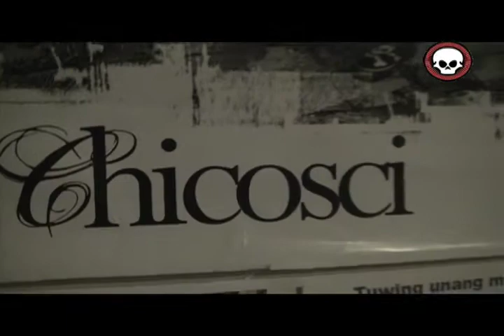ChicosciTV na! Hala!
On one lonesome January night, the Brotherhood of Chicosci found themselves stranded in a road peculiarly named "Happy". with recording gear at hand, they paused to contemplate the situation they were in.

One of them remarked

"Brothers, this is indeed serendipity at work. Shall we take refuge in that homely cottage we all see yonder?"

And one of them replied

"What a splendid idea, my dear brother. Record, we shall."

The others sang a chorus of rejoice, with this as their refrain:

"AMEN!"

You are watching the first part of this remarkable journey.

uhm, yeah.

wow ah.